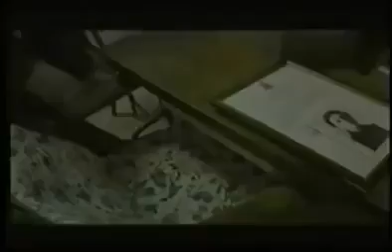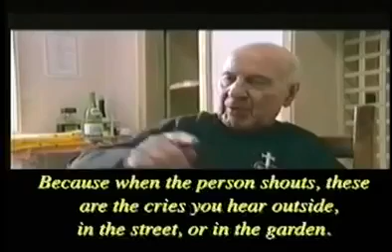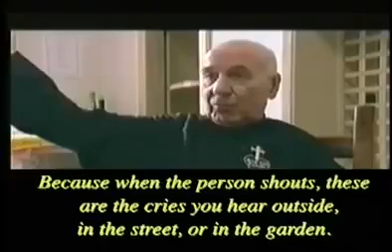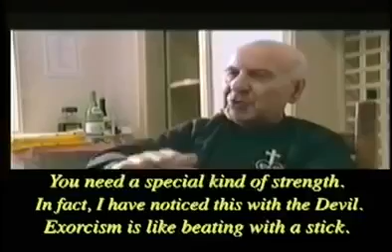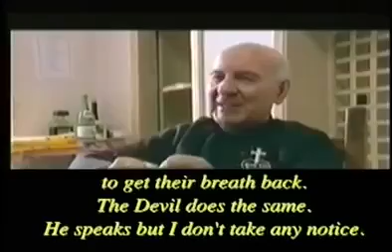Posesión maligna y exorcismo - Vaticano